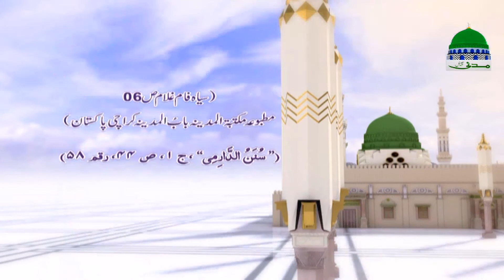Sarapa Noor Ki Roshni - Rabi ul Awwal